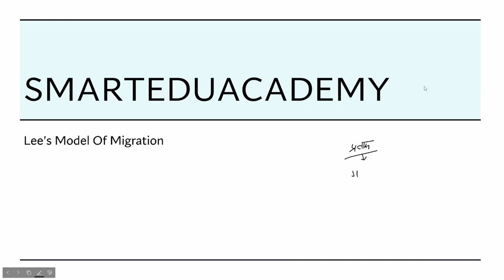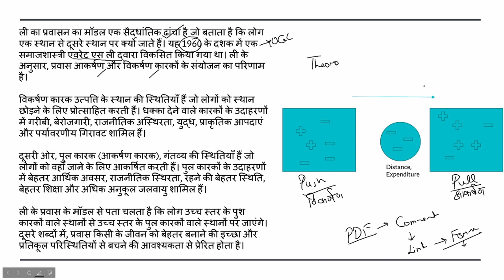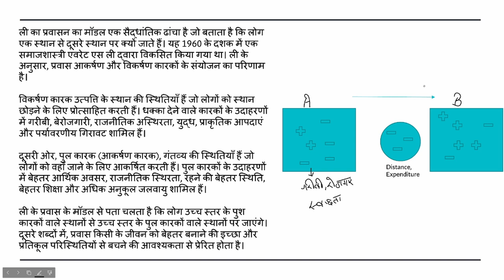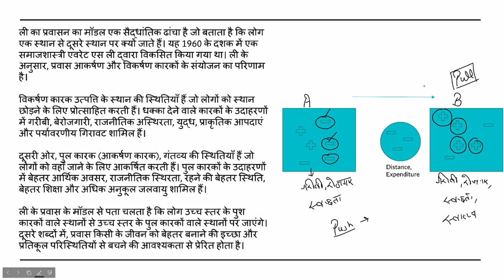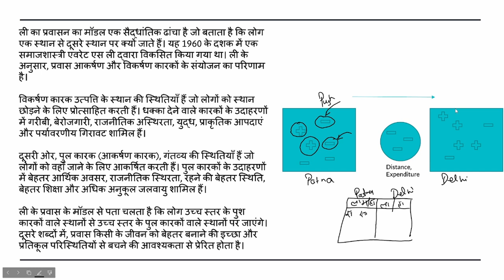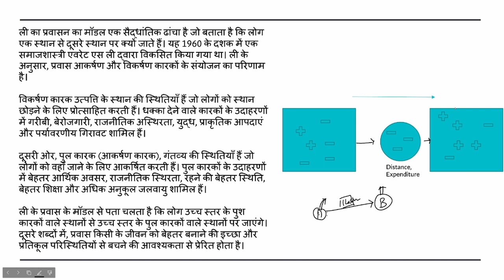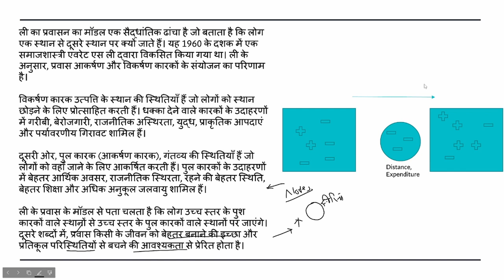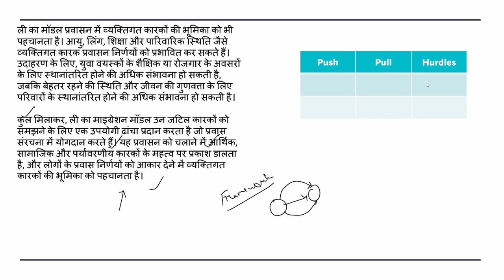Lee's Model Of Migration | Human Geography In Hindi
Lee's Model Of Migration
ली का प्रवसन मॉडल
Population Geography - Human Geography